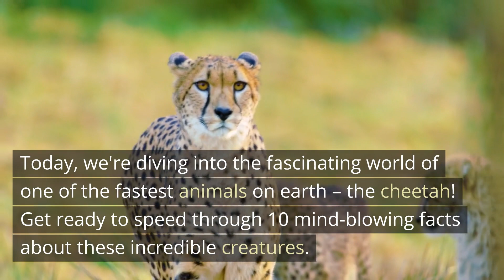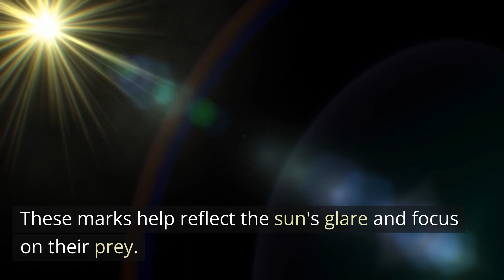10 Mind-Blowing Cheetah Facts - Unleash the Speed!"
Dive into the fast-paced world of cheetahs with us! We're revealing 10 unbelievable facts about the world's fastest land animal. Learn about their speed, hunting skills, unique characteristics, and more in this exciting video. If you love wildlife and want to learn more about these incredible creatures, this video is for you!